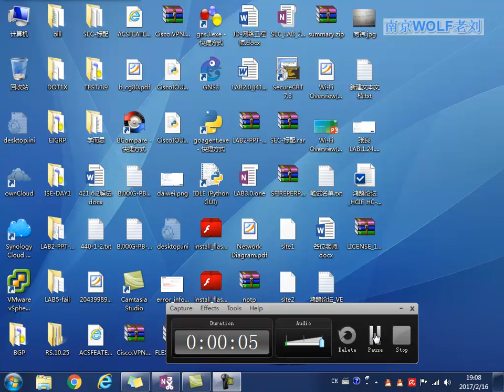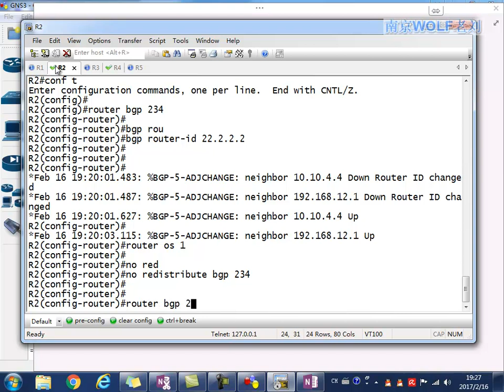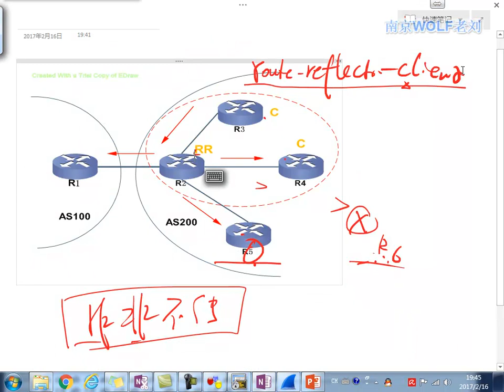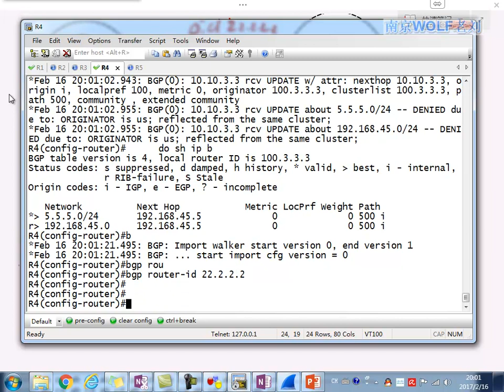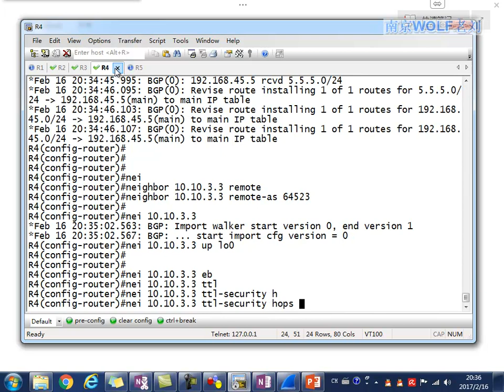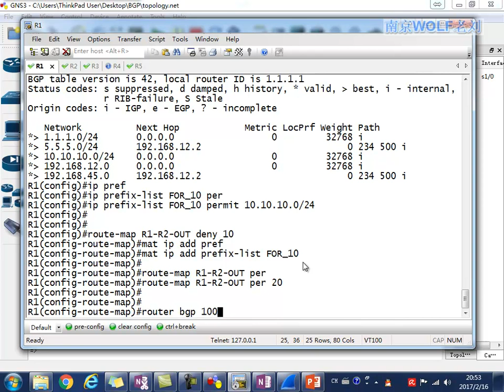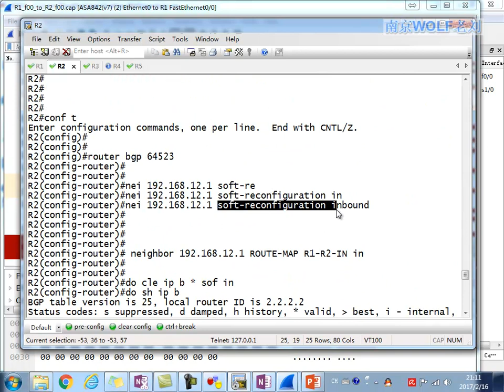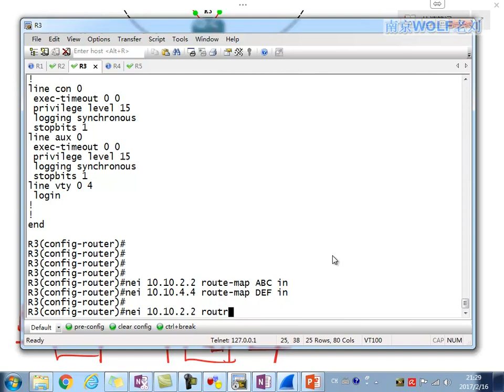CCNP 11 28 DAY 3 BGP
老劉，劉漢文，黃叔，CCIE培訓，CCNA部分